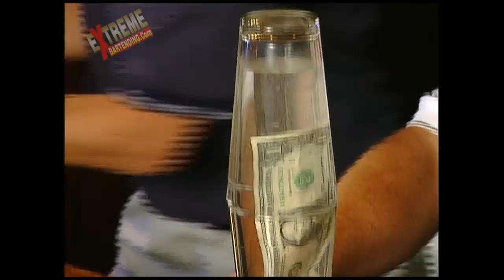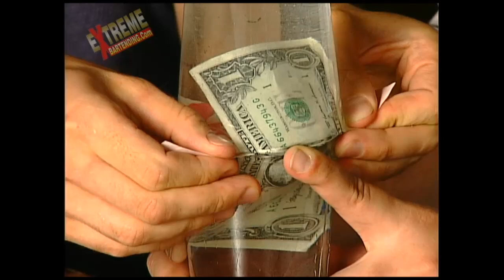Bar Bets & Party Games #31 Remove Bill From Glasses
Use 2 bar shaker or pint glasses and a Dollar bill. Any denomination from any country will work.
A Craft Winery & Food Experience In Niagra Falls, Ontario.
and Marcin Delecki, Ian Sutherland & Scott Young

Amaze & Impress Your Friends or Customers With:
1) Party Games & Proposition Bets, or Bar Bets, using everyday household items.
2) Funny Famous Quotes & Irish Drinking Toasts